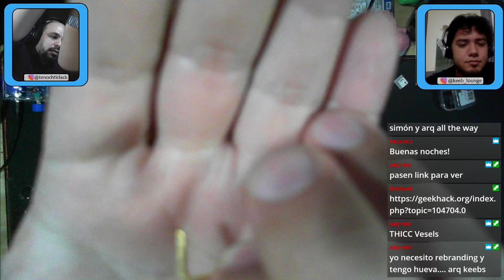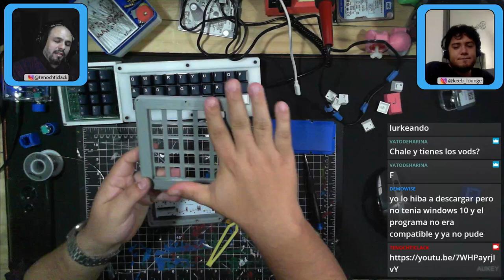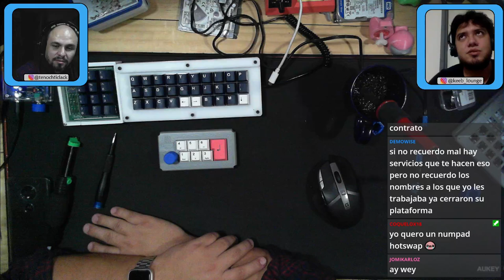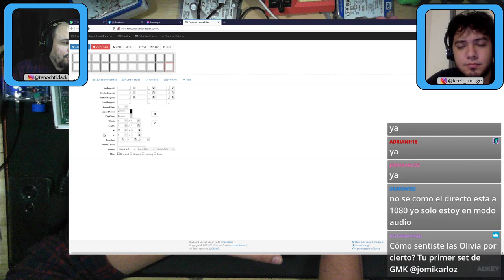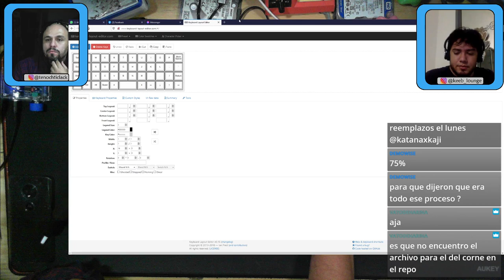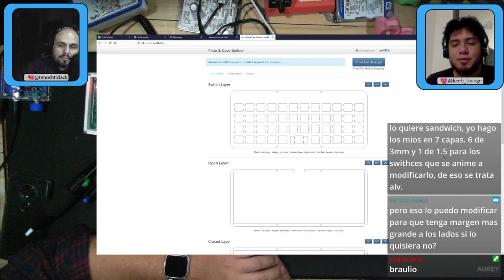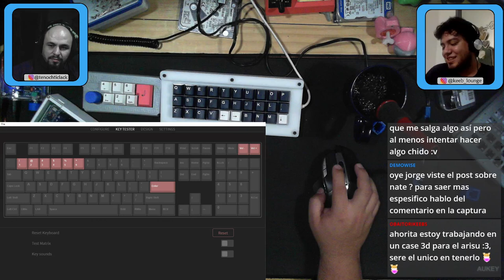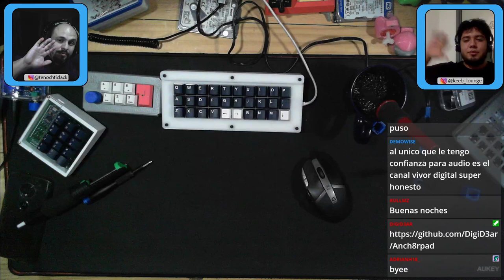Anch8rpad build VOD stream - el macropad para OBS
Anch8rpad build VOD stream - el macropad definitivo para el tus streams, este pcb lo diseñó Jorge de Keeb_lounge y el case lo diseñe yo.

Te dejo mi canal de Twitch para que no te pierdas el siguente stream :D